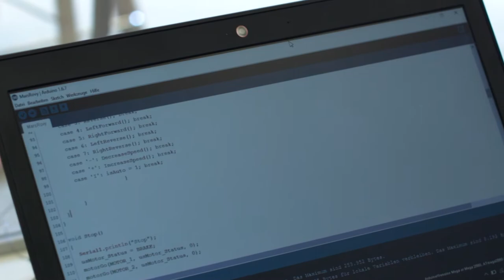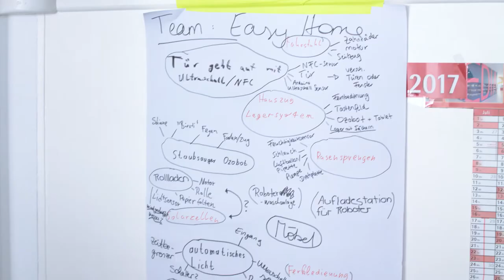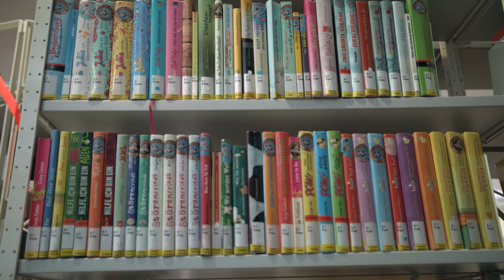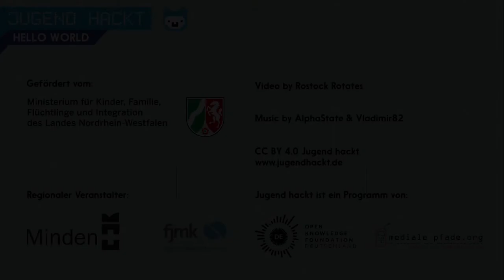Jugend hackt Hello World in Minden *_* Jugend hackt